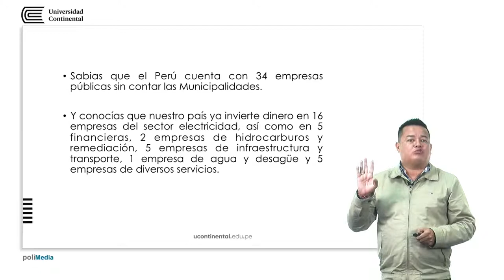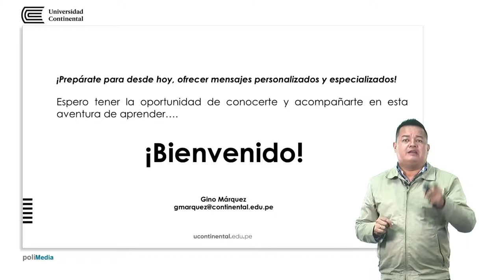Presentación de la asignatura: Marketing Público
Giannino Márquez Álvarez docente de la asignatura.